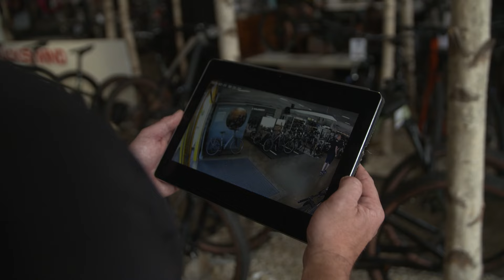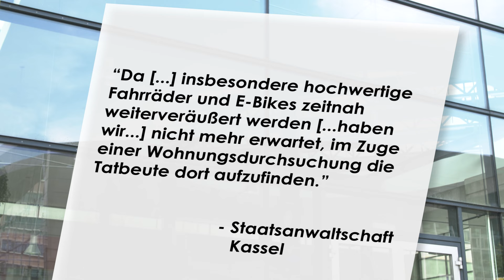Trickdieb bringt gestohlene 7.000€ E-Bikes zurück | Kamera Zwei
[Hessen] Ein Jahr nachdem er zwei teure E-Bikes mit einer dreisten Masche klaut, bringt der Dieb die Beute im Wert von 7.000 Euro in Phil N.s Fahrradladen in K. zurück. „Das hätte ich nicht für möglich gehalten“, wird der 51-Jährige mehrmals pro Jahr Opfer von Langfingern, aber noch nie gab es eine Diebesgut-Retoure, die der Fahrradhändler in mehreren Fotos festhält. Die Staatsanwaltschaft ist ebenso überrascht: „Dass ein Täter das Diebesgut Monate nach der Tat wieder zurückgibt,[…] ist schon sehr ungewöhnlich“, kommentiert die Staatsanwaltschaft schriftlich. Überwachungsvideos mit Ton zeigen den Trick-Diebstahl.

Science Montage by Jeremy Blake